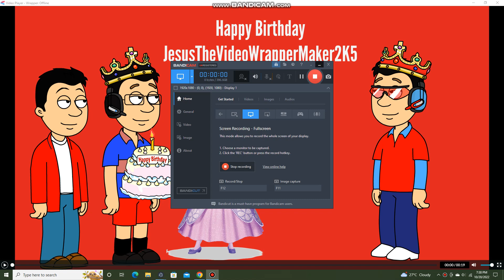Happy Birthday to @StarJesusTheLatinAmericanBoi05 from Remy , Miguel and Sofia